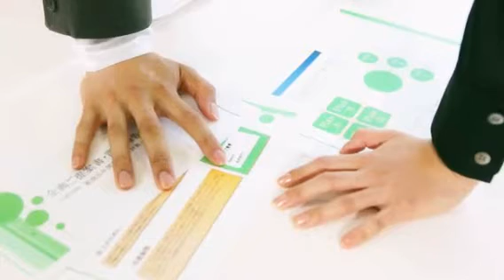本片會另大家情緒不安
正.